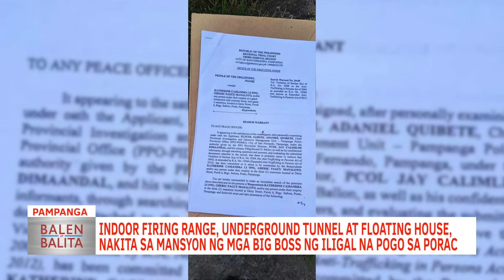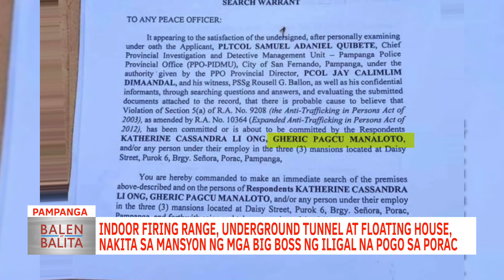Indoor firing range at floating house, nakita sa mansyon ng mga big boss ng iligal na POGO sa Porac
PAMPANGA | Indoor firing range, underground tunnel at floating house, nakita sa mansyon ng mga big boss ng iligal na POGO sa Porac